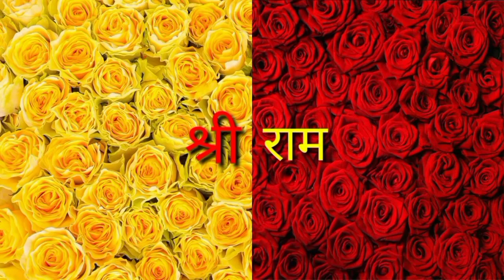एलोन मस्क करेंगे यूक्रेन की मदद